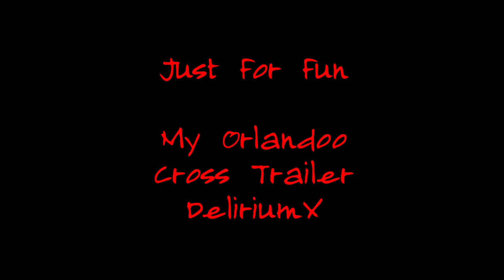Orlandoo Hunter DeliriumX01 Cross Trailer 1/35 - OH35P01 F150 Custom Raptor